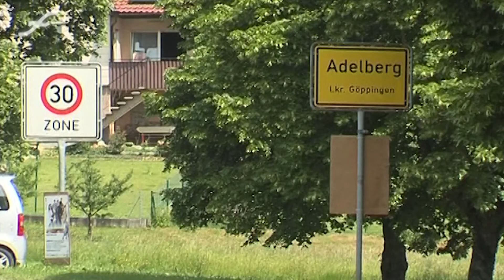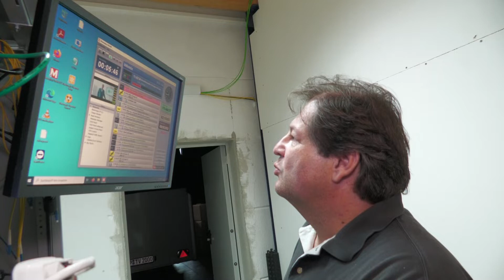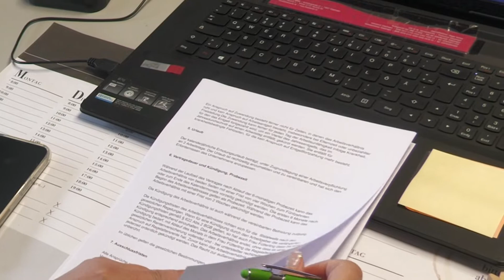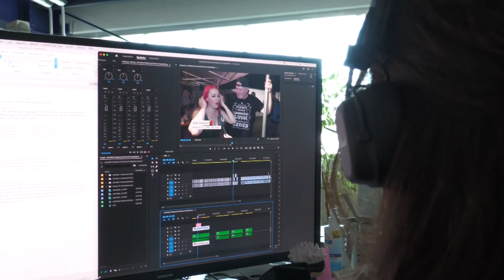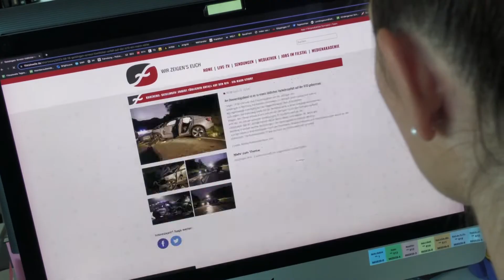Großes Jubiläum: Filstalwelle feiert 15 Jahre Nachrichten für den Landkreis Göppingen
15 Jahre filstalwelle: Solange berichten wir jetzt schon über interessante Geschichten, Persönlichkeiten und Events im Landkreis Göppingen.